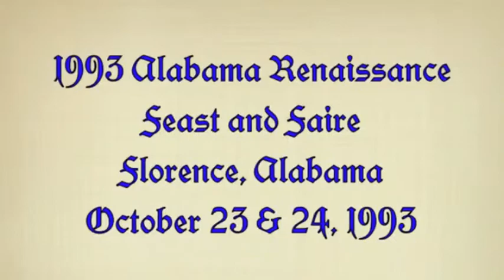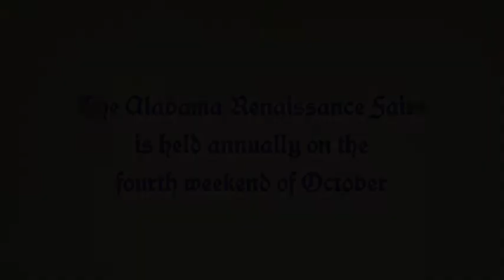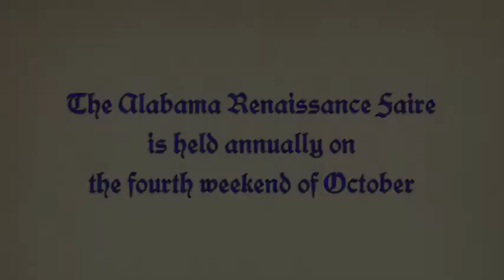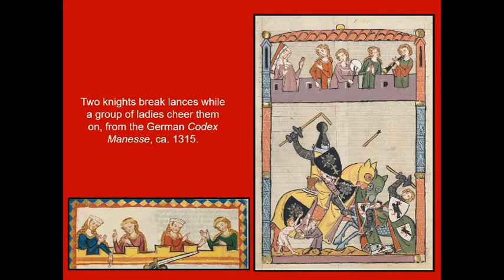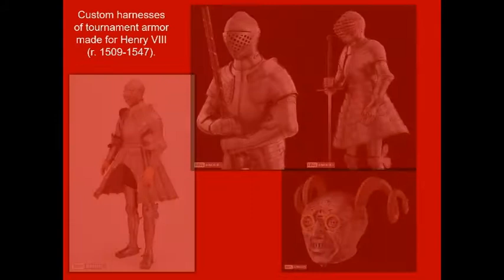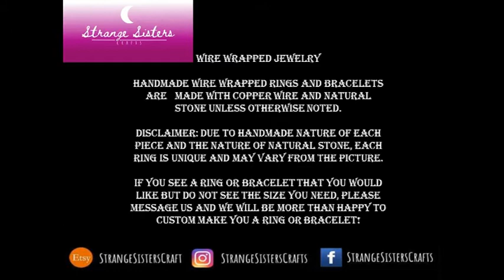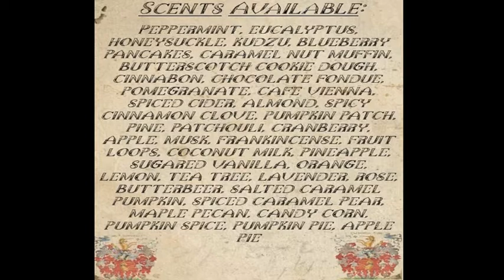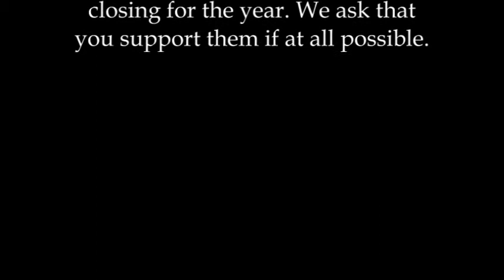Alabama Renaissance Virtual Faire Day 2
Join us for Hour Eight of the Alabama Renaissance Virtual Faire's Day two oc celebration. (see Day two outline below)

The Alabama Renaissance Faire is launching a Virtual Store during our Virtual Faire! Shop while you watch the faire online, and use this link for special "faire" prices.

Day 2 (Bonus “Faire Fix”)

Entertainer: Jon Nichols, Bagpiper
No links available.

Entertainer: John Ray, Bagpiper
No links available.

Dancing the Washer Women’s Bransle

Entertainer: Arianna, Zach, and Rylee
No links available.

Faires Past: 1993 Feast & Faire
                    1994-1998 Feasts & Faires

Medieval Moment: Tournaments

Entertainer: Jock Stewart aka Jesse Linder (in memoriam)
Tour of the Children’s Area (always free)

Shakespeare Series: Richard III Act 1; Scene 1

Roundtable Memory: “What the Faire Means to Me” by John Givens

Sir William’s Farewell & Invitation to the 2021 Alabama Renaissance Faire